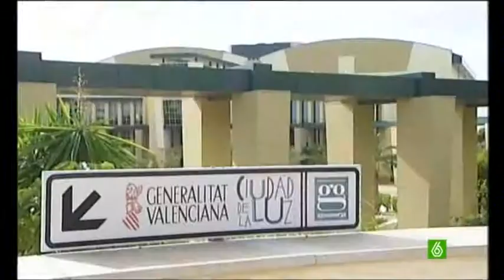Un siglo de desfalcos y corrupción en Valencia el pan nuestro de cada día